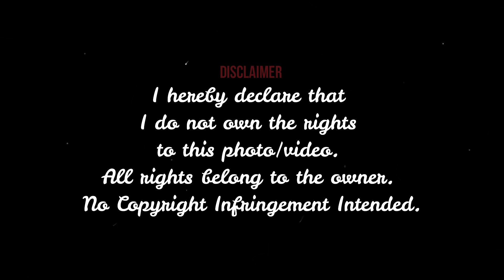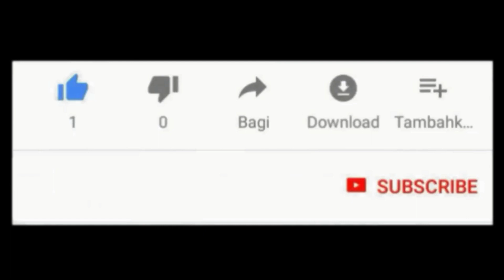Tribute Power Rangers Tommy Oliver (Jason David Frank) (Mighty Morphin, Zeo, Turbo & Dino Thunder)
Tribute
Tommy Oliver (Jason David Frank) Tribute Power Rangers
FanMade

Tommy Oliver (Jason David Frank) is a main character in the TV series the Mighty Morphin Power Rangers, Mighty Morphin Alien Rangers, Power Rangers Zeo, Power Rangers Turbo and Power Rangers Dino Thunder. He having been five different Power Rangers, Green Ranger, White Ranger, Zeo Ranger V–Red, Red Turbo Ranger and Black Dino Ranger.

Credit And References:
All media is property of Bandai, Saban and Disney
Wikipedia – Tommy Oliver
RangerWiki FANDOM